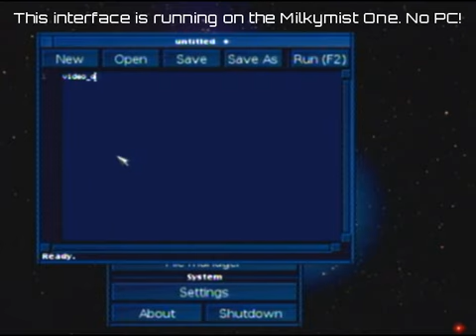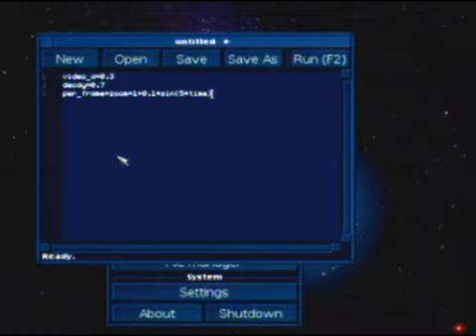Unboxing the Milkymist One video synthesizer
Unboxing and walking through some features of the Milkymist One video synthesizer.